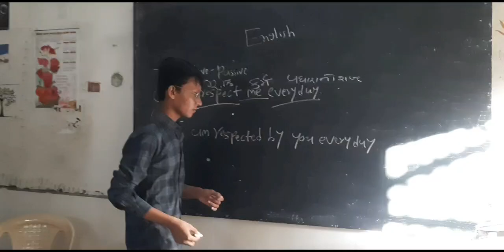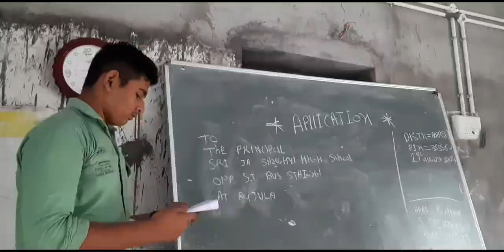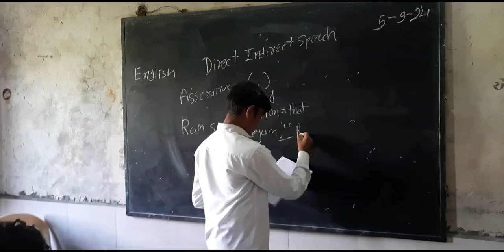HAPPY TEACHER DAY // શિક્ષક દિવસ // शिक्षक दिन की हार्दिक शुभकामनाएं // Pampaniya_Sir // શિક્ષક //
નમસ્કાર મિત્રો,
આ વિડીઓ માં આપ  સ્વયં શિક્ષક દિનની વિધાર્થીઓ દ્વારા આયોજન કરવામાં આવેલ જે  આ Video માં જોઈ શકો છો.
ધન્યવાદ..